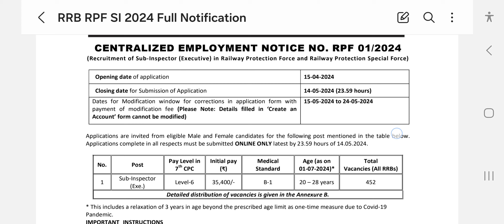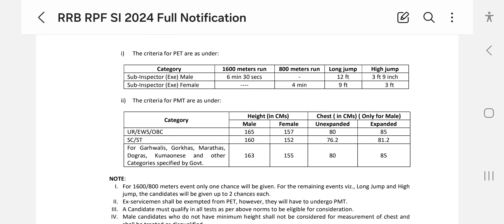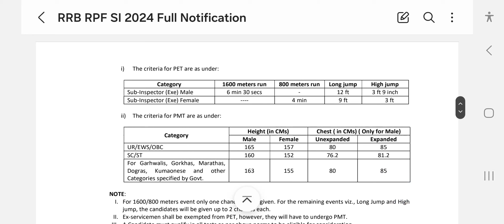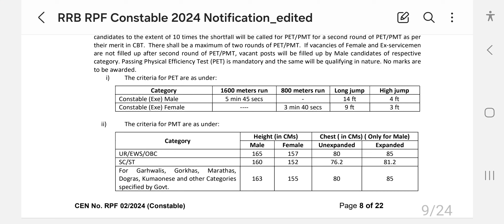RPF VACANCY 2024 OUT 🔥 RPF SI VACANCY 2024 | RPF CONSTABLE VACANCY 2024 | RPF NOTIFICATION 2024